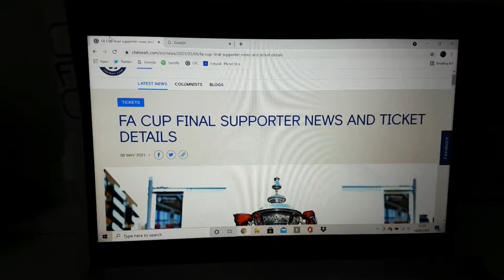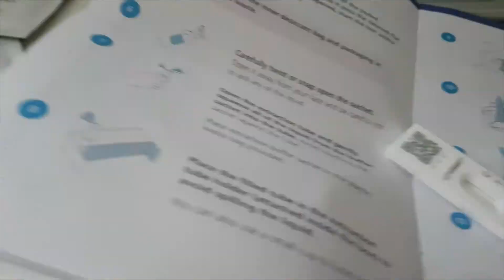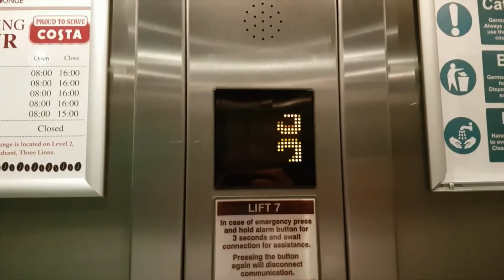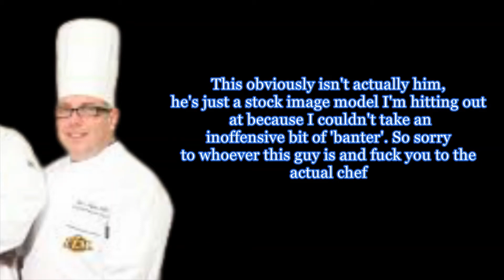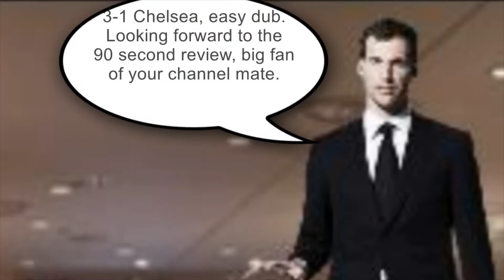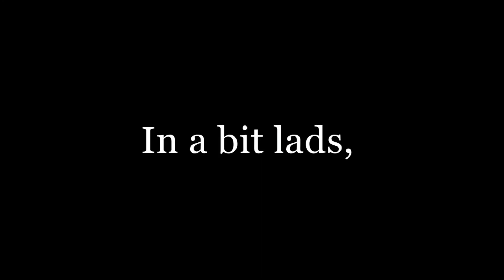WORKING AT THE FA CUP FINAL (WORST SHIFT EVER)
So after failing to obtain a ticket to the Cup Final, there was only one way in, through working in the exclusive Wembley Suite!
 Here's the story of my day...